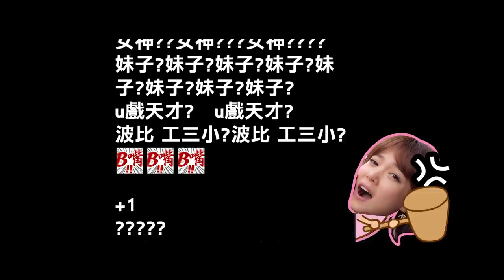【天菜小姐】兒時玩具分享，小隻馬被硬塞還被玩壞！？ft.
大家都知道我是在阿根廷長大的
沒接觸到什麼台灣的童年
今天找來了幾位好朋友們一起來分享
也順便帶來墨西哥的玩具給大家玩！！

但怎麼玩起來跟原本的不太一樣啦